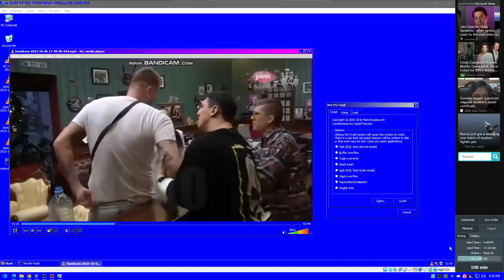Zadruga Screaming Has BSOD VM #25 Warning 18+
Love,RamGalitYT
Love,RaphaelEmanGalit
Love,ToniGonzaga
Love,ElsaArca
Love,XOTEAM
Love,KikaKim
Love,NEVADA
Love,nevaaadaa
Love,Nika
Love,AlishaKone
Love,KimChiu